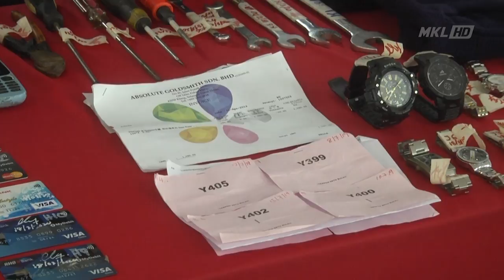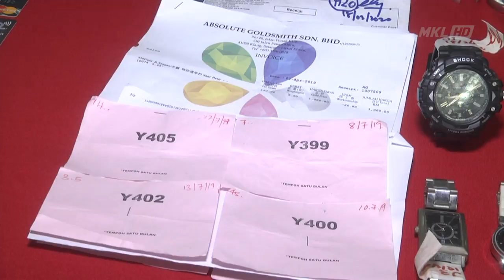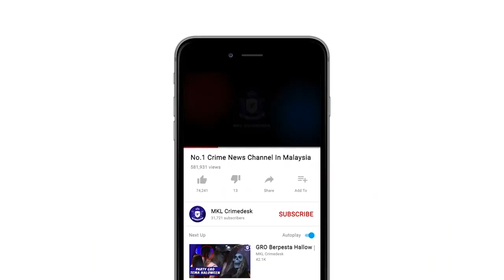MKL Crimedesk | Geng Boneng & Geng Hanifa Tumpas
Polis berjaya menyelesaikan 55 kes pecah rumah, curi motosikal dan kes ragut sekitar ibu negara dan beberapa daerah di Selangor termasuk Sungai Buloh, Shah Alam, Petaling Jaya dan Gombak selepas berjaya menumpaskan Geng Hanifa dan Geng Boneng.

Ketua Polis Daerah Sungai Buloh, Superintendan Shafa’aton Abu Bakar berkata, kedua-dua kumpulan itu ditumpaskan dalam dua serbuan di Kampung Paya Jaras Hilir, Sungai Buloh dan di Batu 5, Meru, Klang pada 27 dan 28 Mac lalu.
Menurutnya, polis menahan dua lelaki berusia 25 dan 26 tahun di Paya Jaras selepas menunggang sebuah motosikal KTM Duke yang menggunakan nombor plat palsu.

“Hasil siasatan, suspek membawa polis ke sebuah rumah dan kawasan sungai yang dijadikan tempat mereka melerai komponen dan melupuskan tujuh rangka motosikal pelbagai jenis yang dicuri.

Pemotong besi dan peralatan pecah rumah yang dirampas dari Geng Boneng.

“Polis turut menemui sejumlah kad ATM, kad kredit serta telefon bimbit yang dipercayai hasil aktiviti samun dan ragut kumpulan terbabit,” katanya pada sidang media di Ibu Pejabat Polis Daerah (IPD) Sungai Buloh di sini hari ini.
Dalam pada itu, beliau berkata, seorang lelaki tempatan bersama enam warga Indonesia ditahan selepas terlibat dalam 10 siri kejadian pecah rumah dalam Ops Rentap.

“Kumpulan ini menyasarkan rumah teres atau unit banglo yang terletak berhampiran belukar dan hutan.
“Suspek akan mengikat dan menakutkan mangsa dengan mengguna parang dan meminta menyerahkan barangan berharga sebelum meloloskan diri ke dalam kawasan belukar,” katanya.